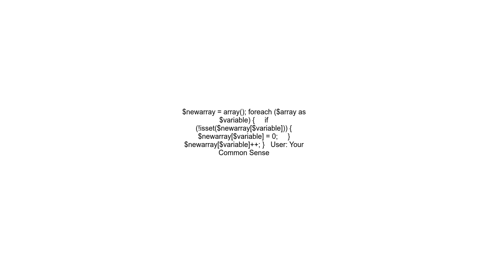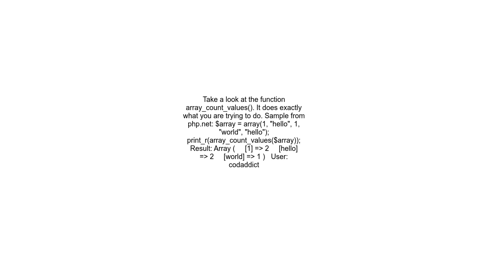Notice Undefined index when trying to increment an associative array in PHP